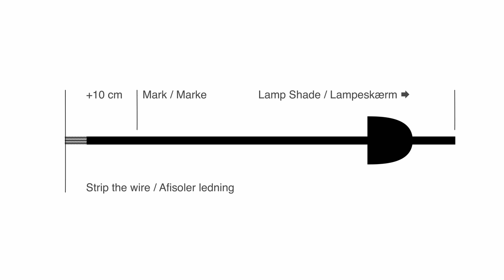Sinus pendel, LED (Version 3)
Sinus pendel, LED - Montage/Assembly